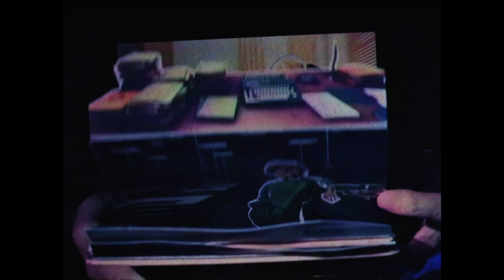Threshold Kids - Astral Plane